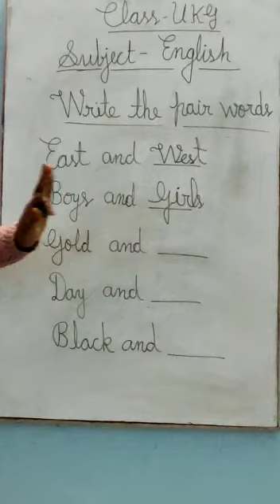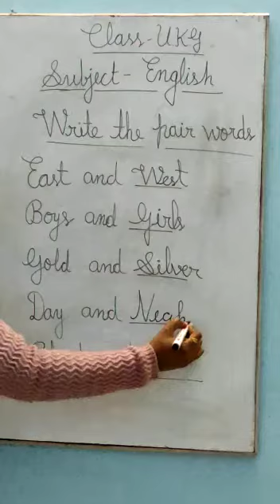UKG ENGLISH 0802